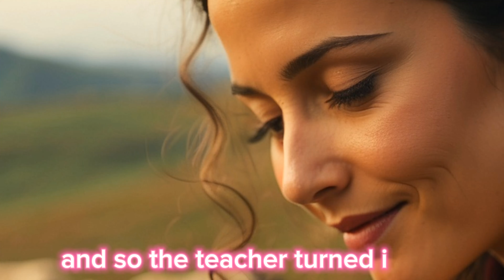Mary Had A Little Lamb Nursery Rhyme With Lyrics - Cartoon Animation Rhyme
"Mary Had A Little Lamb" nursery rhyme!

This song expresses the love and affection between Mary and her cute friend, the Little Lamb.

To see the lamb at school.

Love Mary so? Love Mary so?

the lamb, you know, the lamb, you know